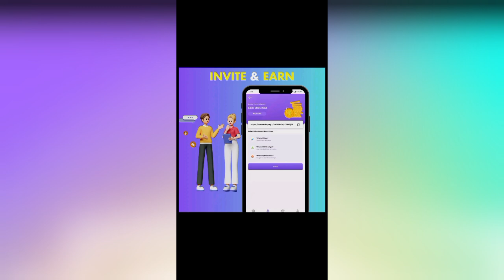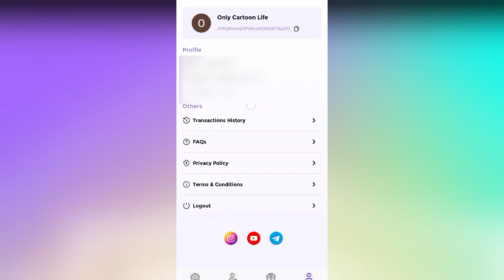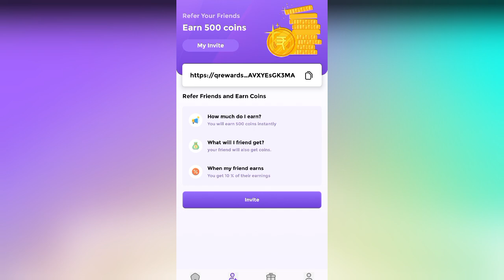Quick Rewards Se Paise Kaise Kamaye || Quick Rewards Payment Proof | Quick Rewards Earn Money